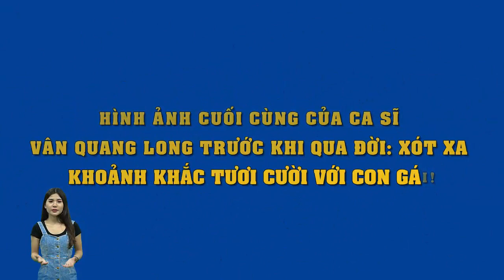Hình ảnh cuối cùng của Vân Quang Long trước khi qua đời: Xót xa khoảnh khắc tươi cười với con gái!